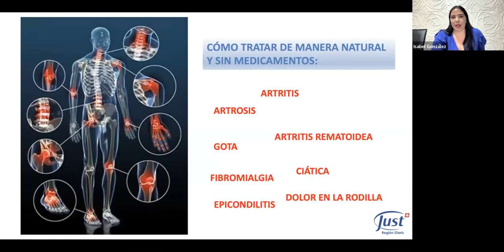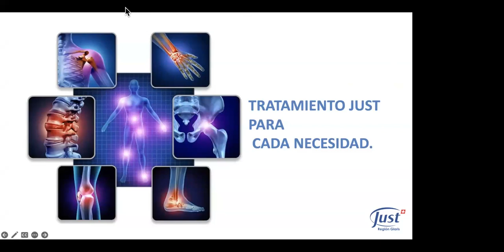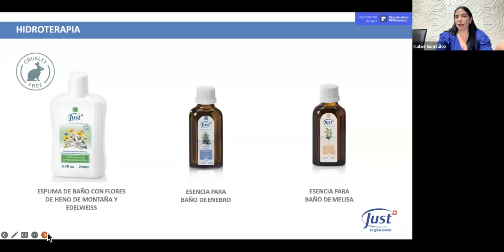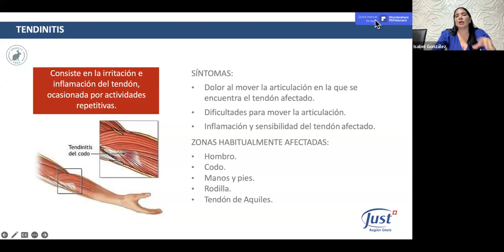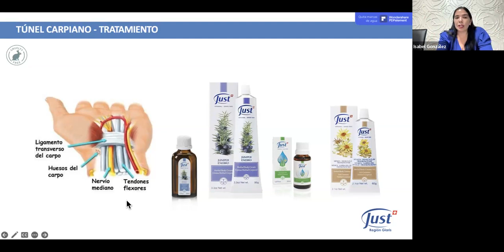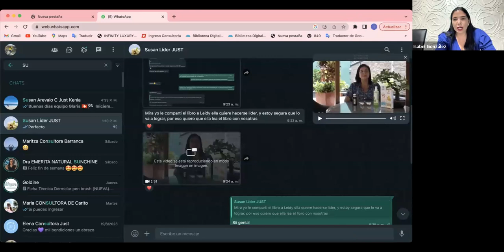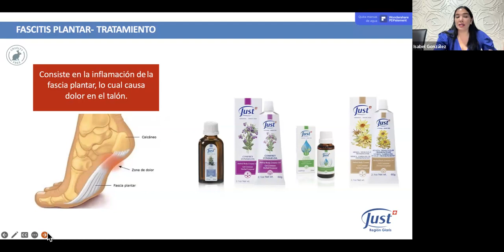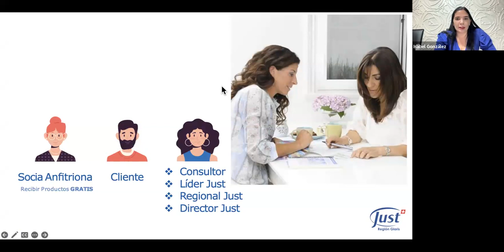Tratamiento natural para dolencias musculares crónicas | Karol Archila - Lider de Grupo Swiss Just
Holaaaa!!!
Te presento una alternativa natural para tratar dolencias tipo crónicas causadas por Artritis, Artrosis, Fascitis Plantar, Gota, Túnel Del Carpio, tendinitis, nervio ciático. tendinitis y mucho más con Productos naturales, seguros y especialmente efectivos.

Soy KAROL ARCHILA

🖐️ Cuentame si te interesó algun producto 👇🏻